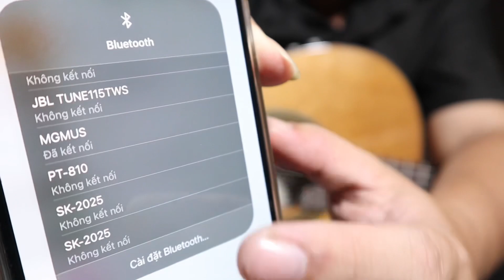Review Đàn Guitar Classic Flamenco Jx35 Pro - Hiệu ứng âm thanh & Bluetooth cực đỉnh!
Jx35 Pro hiện đang được bán với giá là 8,5 triệu đồng tại HMusic.

Địa chỉ HMusic Guitar Shop: 7/40 Khu phố 8, phường Hố Nai 1, Biên Hoà - Đồng Nai
Shop nhận ship Cod toàn quốc cho quý khách, kiểm tra đàn ổn hết mới thanh toán!